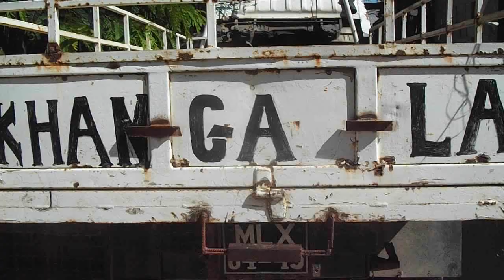🔴 Jussa Two - JOGADA DA VIDA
PARA POSTAGEM DA SUA MUSICA

SANGRAMOZ - é um site de promoção de musicas de diferentes estilos e diferentes regiões, assinamos contratos com alguns musicos e artistas. Temos condição de fazer sangrar a musica de ser escutada demais em todas ocasiões. Nos vemos música como uma fonte de inspiração em deferenes situações de nós seres vivos.

baixar nova musica de ”Jussa Two - JOGADA DA VIDA” mp3 download letra 2023 aqui no site SANGRAMOZ BLOG, visite-nos sempre.

djick,djick rock,azagaia 2023,djick rock ft afro mingo_homenagem mano azagaia,novo album do djick rock,djick rock dito filipe nhantima,djick rock 2021,djick rock 2022,djick rock_freestayle 2023,djick rock boca,good boy 2023,djick rock daviz simango,good boy ft djick rock,mae meliza ft djick rock,gud boy 2023,djick rock ft thony angel_ana pa thupe 2022,musicas de good boy 2023,djick rock chefe gaf - cesar ngozo,djick rock ft wilson oless_bwadhua

Good Boy 2023 Nova Musica

Good Boy Download Mp3

Good Boy 2024 Video

Baixar Nova Musica de Good Boy 2024

0:00 Intro
00:10 INSCREVA-SE JÁ! Obrigado.